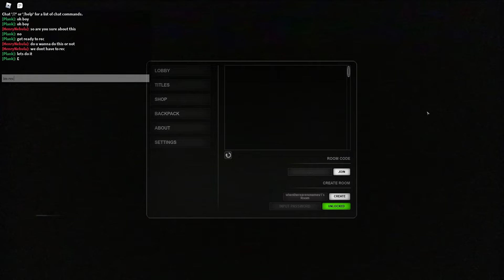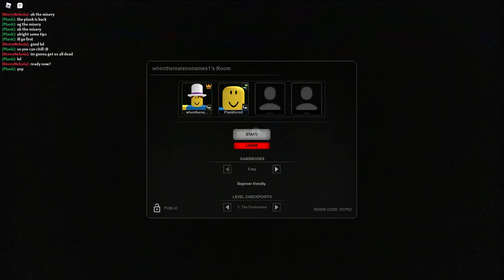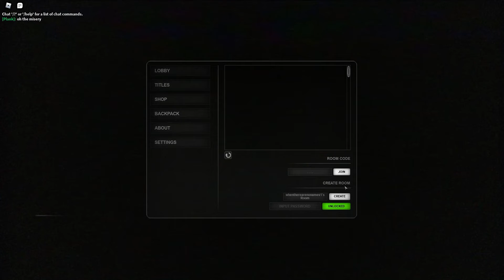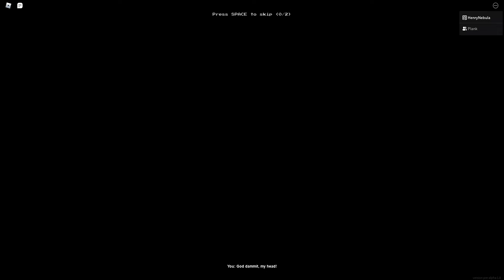IT GOT WORSE! | Roblox Apeirophobia #2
WHY IS PATRICK CHASING ME
oh yeah since level 2 is insanely short, we did both level 1 and level 2 in this video.